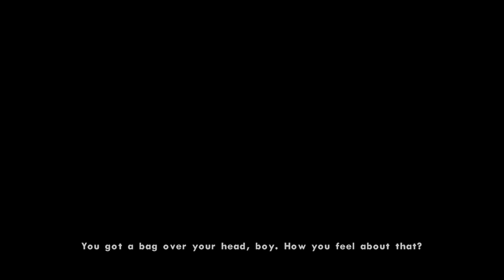GTA San Andreas - CHEATS & TRAINER - Mission #28 - The Green Sabre .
Grand Theft Auto San Andreas - All missions in order with cheats and Trainer
with cutscenes included.

Mission 28 : The Green Sabre.